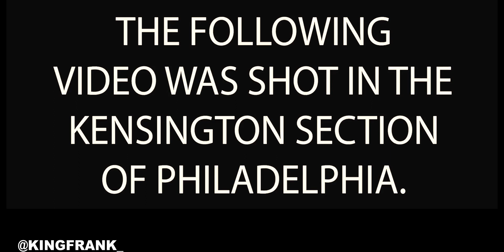" I DID 10 BAGS IN 1 SHOT"-NESTOR UPDATE-FACES OF KENSINGTON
IN THIS VIDEO WE CATCH UP WITH NESTOR FOR AN UPDATE